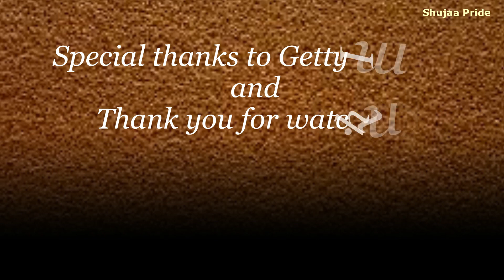Kenya 7s Try Scorers At The 2018 Hong Kong 7s Tournament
Oscar Ouma (Top Fry Nakuru, Captain),
Samuel Oliech (Resolution Impala Saracens),
Andrew Amonde (KCB),
Willy Ambaka (SportPesa Quins),
Daniel Sikuta (Kabras Sugar),
Arthur Owira (KCB),
Collins Injera (Mwamba),
Eden Agero (SportPesa Quins),
Billy Odhiambo (Mwamba),
Jeff Oluoch (Menengai Cream Homeboyz),
Nelson Oyoo (Top Fry Nakuru),
Ian Minjire* (Resolution Impala Saracens),
Augustine Lugonzo (Menengai Cream Homeboyz)

Management:
Innocent Simiyu (HEAD COACH),
Will Webster (ASSISTANT COACH),
Geoffrey Kimani (CONDITIONING COACH),
Lamech Francis Bogonko (PHYSIO),
Erick Ogweno (TEAM MANAGER)